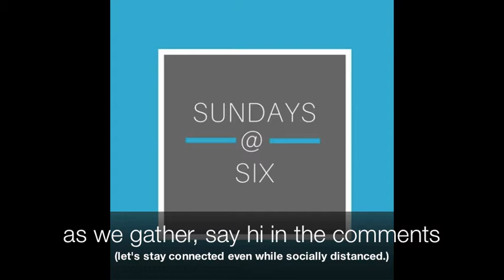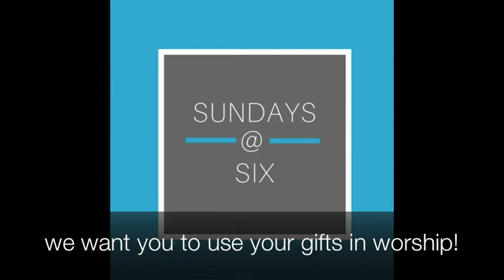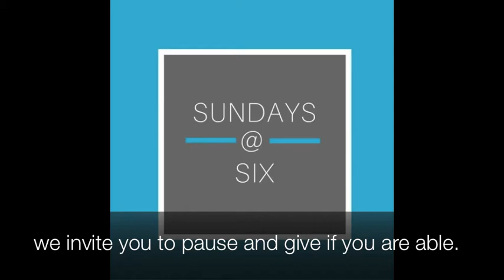Sundays at Six - 4/26/20 (Part 1)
Worship with us with Part 1 of our worship service (featuring music by Annie Oak, Annie Jewell, and David and Claire Canning) at Sundays at Six this Sunday evening!

Continue worship with us with Part 2 (live Scripture and sermon and time for conversation)